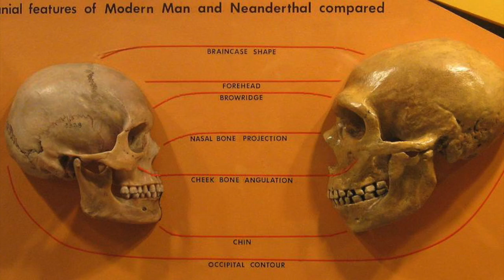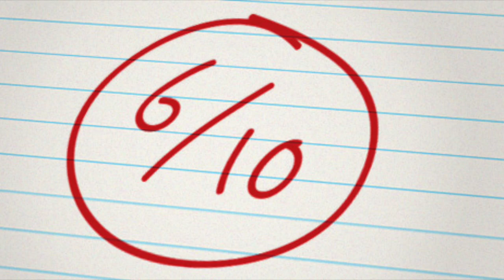Neanderthal (2001): Movie Guys Improvise (MGI) Podcast episode 12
Welcome back to Movie Guys Improvise. In this episode, we talk about 2001's Neanderthal, a documentary about what the life of an ancient and now extinct species would be, interacting with our ancestors. Your hosts are Al Rogers, & Faerhad Targaryen.